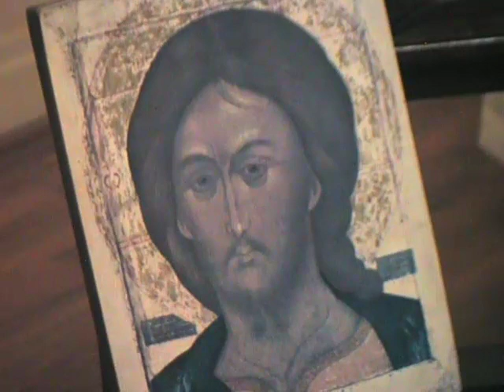4ème Dimanche de Carême, Année A, 22-03-2020, par P. Ashok BODHANA sj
Les lectures: 1 S 16, 1b.6-7.10-13a; Ps 22 (23), 1-2ab, 2c-3, 4, 5, 6; Ep 5, 8-14; Jean 9, 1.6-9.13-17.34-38
La manière dont nous voyons les personnes autour de nous et les événements qui nous arrivent, parle et révèle beaucoup de notre attitude, de notre mentalité et personnalité. La première lecture et l’Evangile soulignent la différence entre le regard de l’homme et le regard de Dieu. Autrement dit, la mentalité de l’homme et la mentalité de Dieu. Dans la première lecture, dès que le prophète Samuel a aperçu Eliab, le fils de Jessé, il a été impressionné par sa haute taille et a voulu lui donner l’onction du Seigneur. Mais vous avez bien remarqué ce que Dieu dit à Samuel, « Ne considère pas son apparence ni sa haute taille, car je l’ai écarté. Dieu ne regarde pas comme les hommes : les hommes regardent l’apparence, mais le Seigneur regarde le cœur. (1 S 16, 7 ». Cette parole de Dieu est toujours d’actualité.